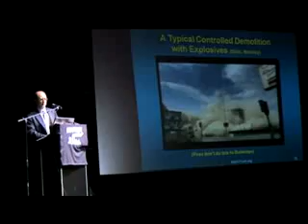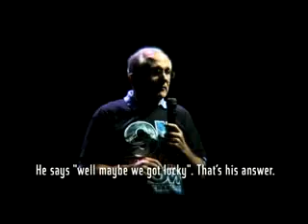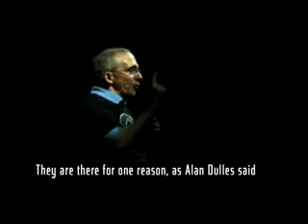The Elephant In The Room: Part 7 of 10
THE ELEPHANT IN THE ROOM - Available to Purchase on DVD become our friend The Elephant in the Room is a documentary following British filmmaker Dean Puckett through his journey into the 9/11 Truth Movement: a global movement of 'conspiracy theorists' who believe that the official explanation about what happened on 9/11 is totally or partially inaccurate. The filmmakers travel from middle England, across Europe and to New York for the six year anniversary of the attacks, where the film takes one final twist as we are introduced to the 9/11 first responders who are suffering from various grave health difficulties due to the toxic dust that they breathed in trying to help their country during the weeks after this tragic event. Told with a personal hands on approach that avoids advancing any one position, the film asks the question: are these crazy conspiracy theorists? Or is 9/11 Truth a credible political movement?